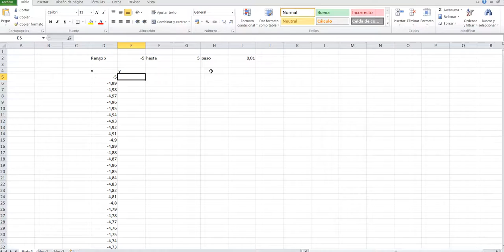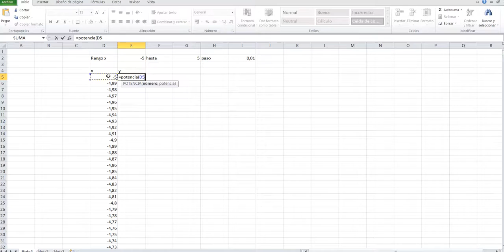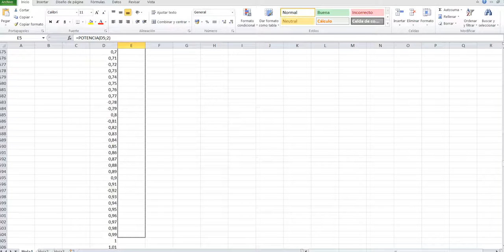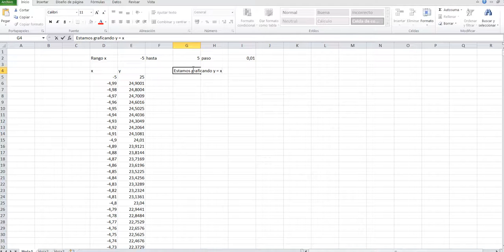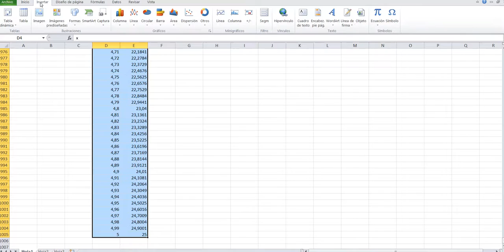grafica de x al cuadrado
gráfica hecha en excel